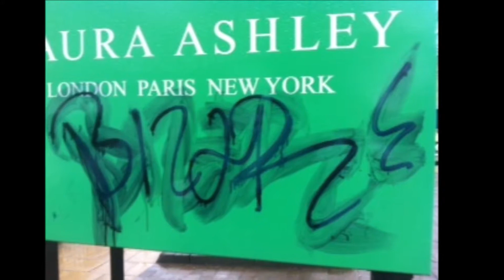McNab Sport 8 graffiti removal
Removal of graffiti covering walls, advertising hoarding, fences, statues, bins, etc.  Surfaces that can be treated/cleaned are porous, non-porous, sandstone (heritage type stonework), granite, perspex, plastic, and metal